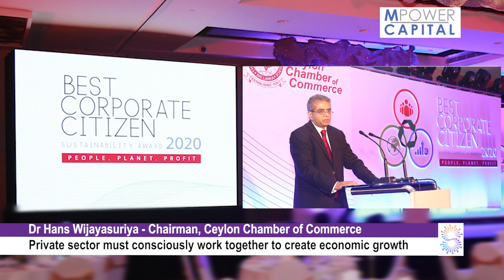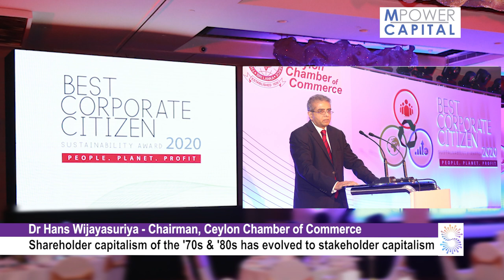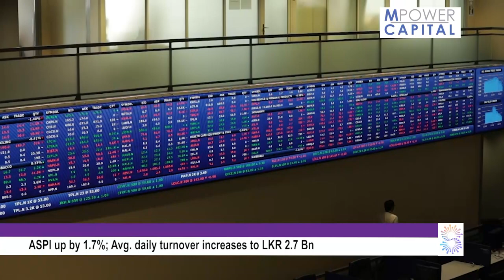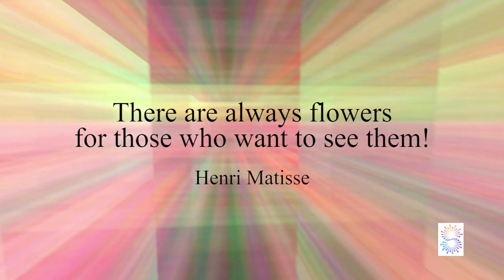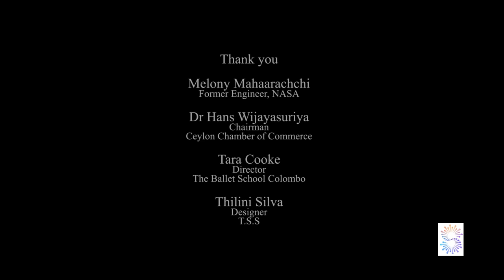Kaleidoscope with Savithri Rodrigo 47 02.04.2021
Napoleon’s Ceylon Sapphires & the woman who went to Mars, ballet for autism & corporates for stewardship, batik twists & robot hospitality, plastic yarn & cyclotron drugs plus Good Friday around the world with a glimpse of the week that was.